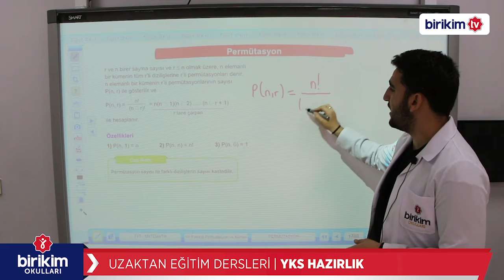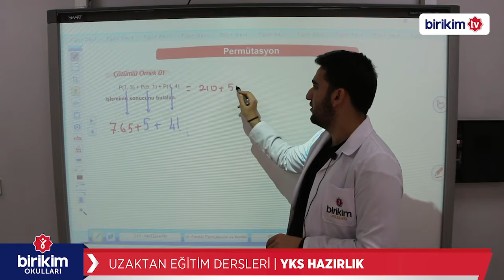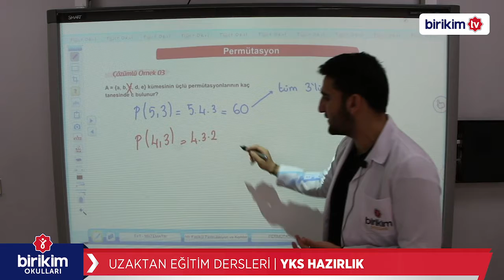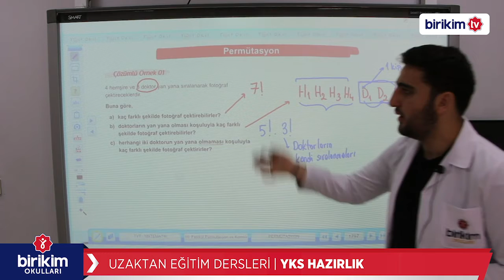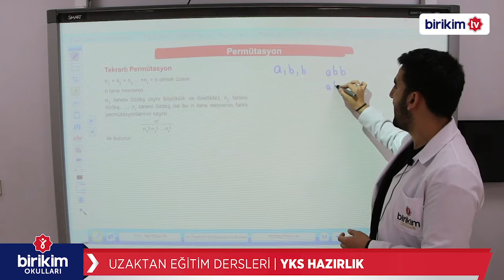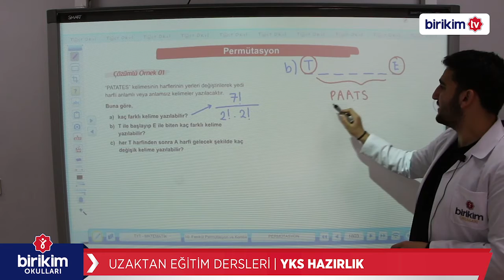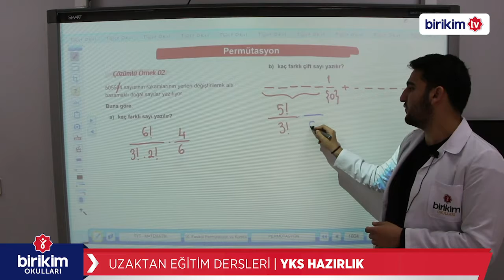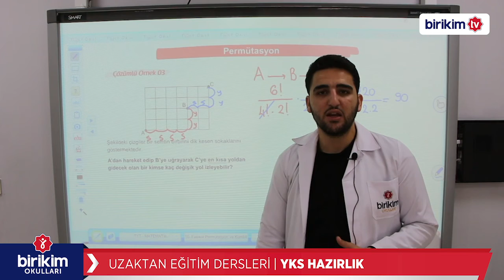YKS HAZIRLIK | MATEMATİK | PERMUTASYON